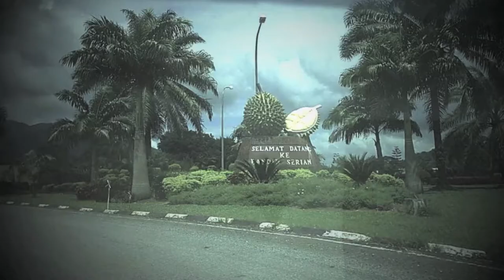Relief Mission Sarawak 2013 [TRAILER]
Relief Mission Sarawak 2013 (RMS 13) ialah sebuah misi kemanusiaan anjuran Islamic Medical Association Malaysia (IMAM) yang dilaksanakan di Sarawak, Malaysia. RMS 13 disertai 42 orang mahasiswa perubatan Malaysia yang menuntut di Ireland, United Kingdom, dan Malaysia.

Berikut adalah butiran mengenai lokasi pelaksanaan RMS13:

Tempat : Kg Sri Menanti, Serian, Sarawak
Jumlah penduduk : 268
Bilangan rumah : 46

Antara aktiviti yang akan dijalankan termasuklah majlis berkhatan (Sunathon), Klinik Bergerak, ceramah kesihatan dan program motivasi kepada pelajar-pelajar sekolah di kawasan berkenaan. Oleh itu, pihak RMS 13 amat berharap agar saudara dan saudari sekalian dapat memberikan sumbangan yang berbentuk wang seikhlas hati kepada pihak kami untuk merealisasikan projek ini.

Bagi saudara dan saudari yang ingin menyumbang, bolehlah berurusan dengan wakil-wakil RMS 13 di mana-mana negara yang tertera di bawah. Sumbangan boleh disalurkan ke akaun akaun bank berikut:

1. Ireland
Nama : Eva Nuraizureen Mohd Yusoff
Sort code : 931012
Acc no : 30328209
Ref : RMS 13

2. United Kingdom
Nama : Muhammad Hazwan Hashim
Sort code : 403518
Acc no : 04593464
Ref : RMS 13

3. Malaysia
Nama : Eva Nuraizureen Mohd Yusof
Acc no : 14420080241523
Ref : RMS 13

Sumbangan ikhlas anda amat kami hargai dalam usaha untuk membantu saudara-saudara kita di Kampung Sri Menanti, Serian, Sarawak.

Layari ttps:// utk makluman terkini tentang perjalanan aktiviti kami.